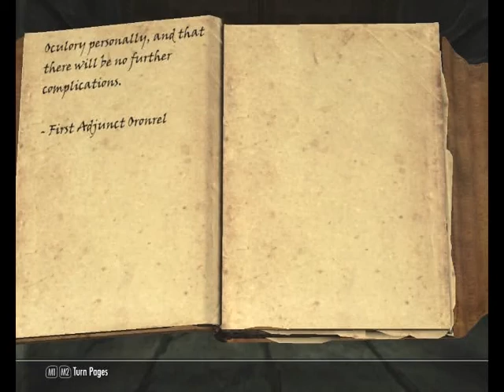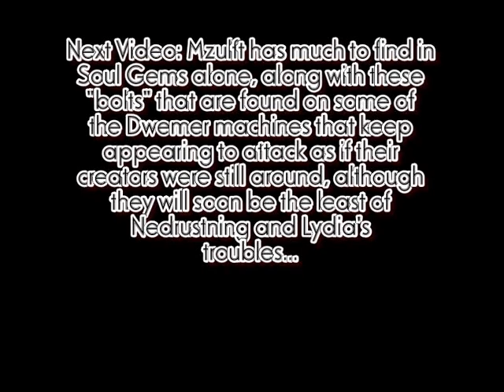TES V: Skyrim Walkthrough (Master) - Part 89 - Mzulft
Mzulft is rumoured to have the information tht Nedrustning seeks, although that former Dwemer settlement is abandoned, some have an interest in them...